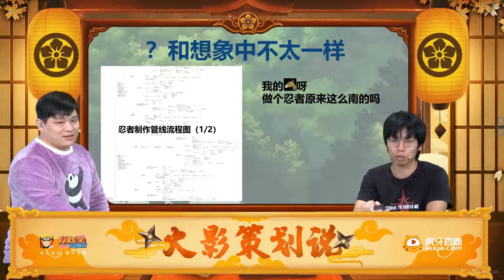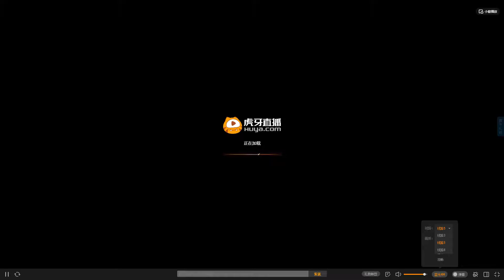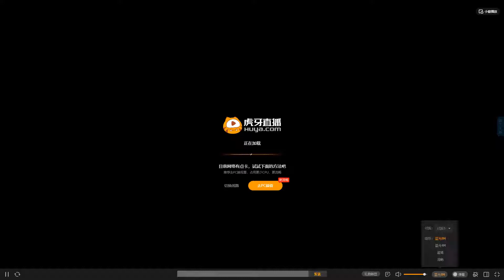【3月11日】火影策划直播录屏（后面网卡）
火影手游虎牙直播
辣鸡网络，人在乡下，卡的一批。不卡的直播内容总结：cv5064754